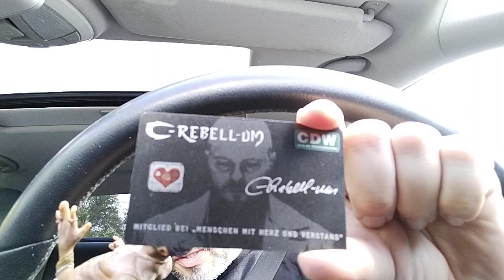Ähm - eine Frage hätte ich da noch / Folge 36